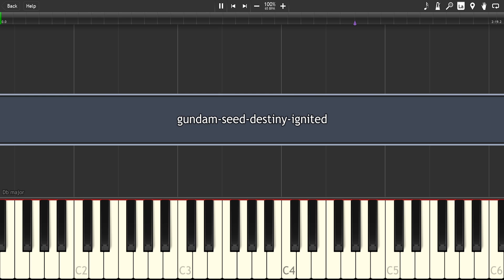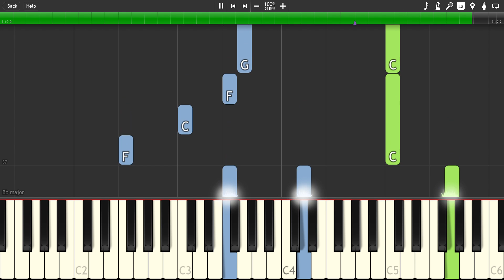gundam-seed-destiny-ignited - [Synthesia] Piano cover